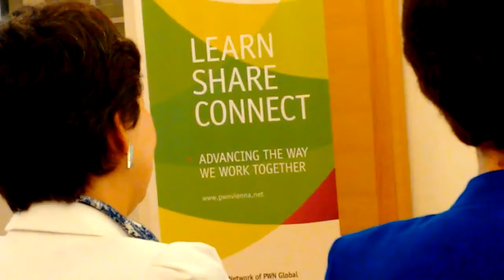2017 06 12 WiN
Gender Balanced Leadership, Professional Women's Network, Women in Nuclear and International Atomic Energy Agency at the Diplomatic Academy in Vienna.